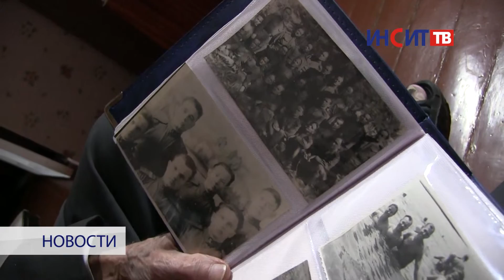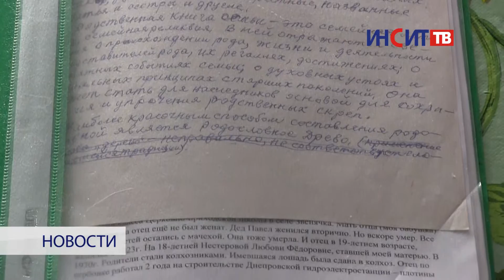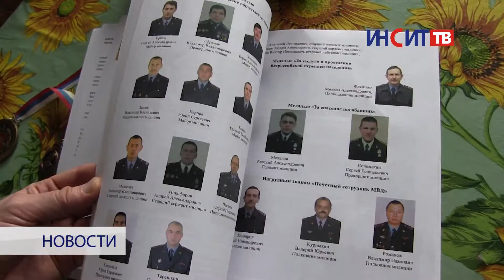Ветерану ВОВ Ивану Конченкову исполнилось 90 лет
19 февраля  90-летний юбилей отметил Иван Конченков. Ветеран Великой Отечественной войны и войны в Японии, Почетный председатель городского Cовета ветеранов — в рубрике «Один из народа».